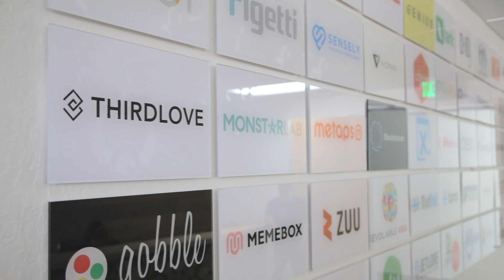Meet Our Staff | Pegasus Tech Ventures Overview Introduction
Pegasus Tech Ventures is one of the most diverse venture capital firms in Silicon Valley. The firm is comprised of over 40% of women, setting Pegasus apart from most venture capital firms.

The firm understands the value of diversity, with over ten different nationalities represented on the team. In addition, a significant amount of the firm’s investments have gone towards female-led companies.